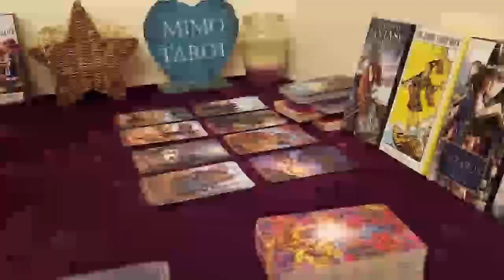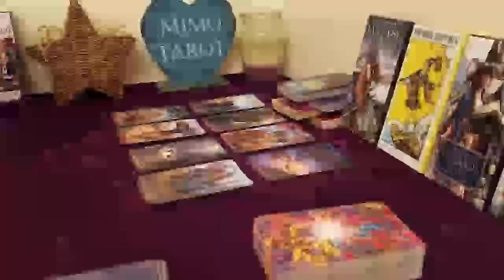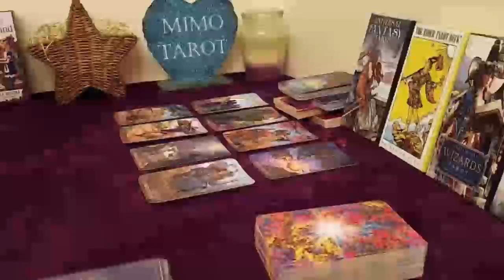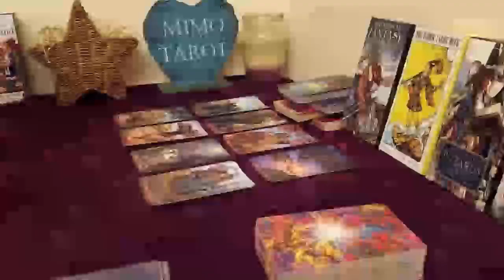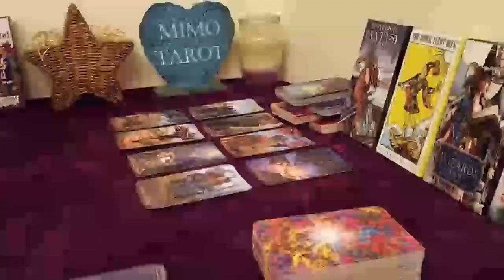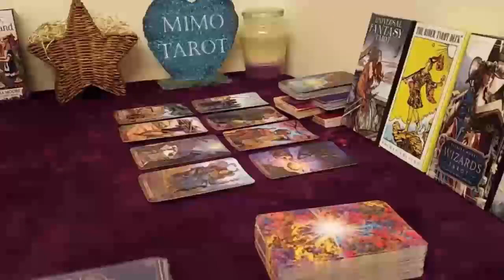GEMINI TAROT LOVE READING A NEW LOVE OFFER THAT LEADS TO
Gemini, Aries, Cancer, Capricorn, Aquarius, Leo, Libra, Pisces, Sagittarius, Scorpio, Taurus, Virgo, Scorpio ,Horoscope,MAY 2023

Gemini MAY
Gemini 2023
Gemini today
Gemini MAY

gemini MAY 2023,gemini,gemini MAY 2023,MAY 2023 Love Tarot Reading